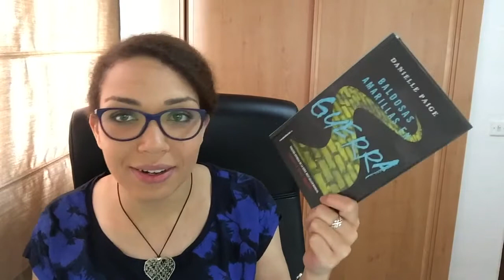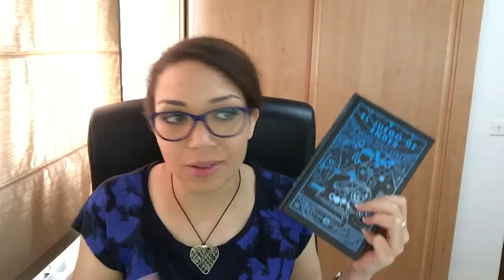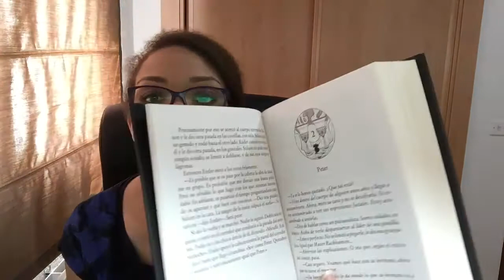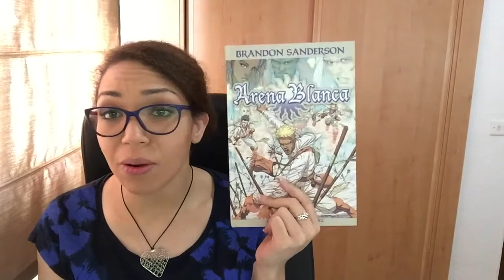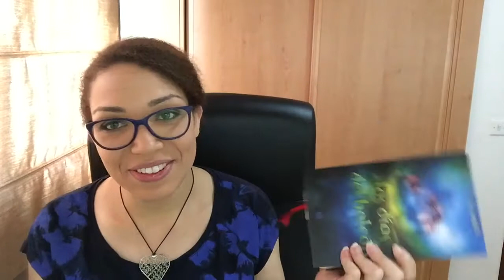Wrap Up| Resumen de libros leídos en abril |LitWatchers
Hola vigilante,
Por fin traigo el resumen de mis lecturas de abril. De muchas de las novelas tenéis reseñas tanto en el blog como en el canal y os invito a visitarlas.

ÁBREME
Compro libros en: